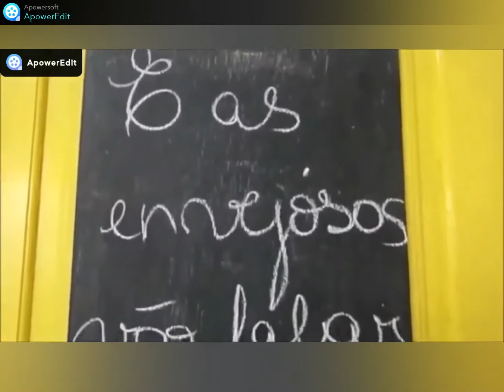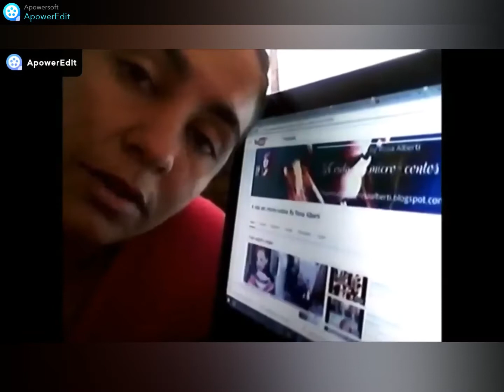WAK (parte 1): Fome e sede de justiça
Link do episódio deste mês da Rosa Albertí, com quem compartilho esse projeto: